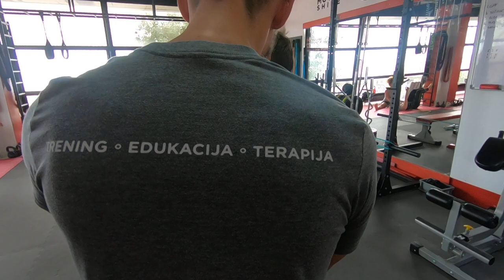Običan radni dan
Kako izgleda lagani dan u Centru dok ljeto traje..
Nije bilo gužve ali je bilo radno :-)